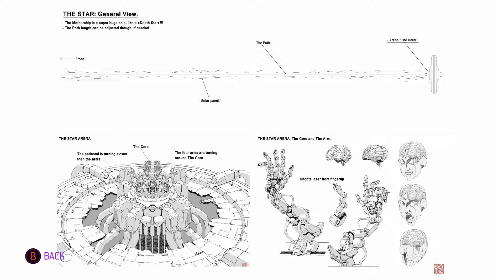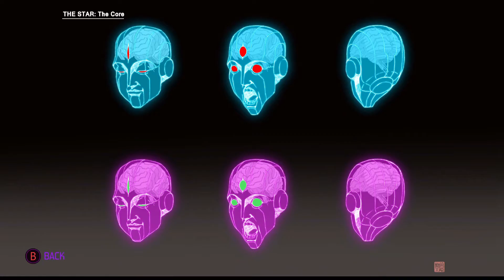The small strolls on Furi (Furier) Ep 20 : The Star S Rank (montage)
Music that can be heard in the video : Danger 6:24 , Danger 8:02 and Danger 7:53 all made by Danger

Video recorded with : ShadowPlay
Video edited with : MAGIX Vidéo deluxe 2016 Premium
Steam : Le Crocodile Rose
Uplay : SFPD-CrocoRose
Origin : Croco-Rose